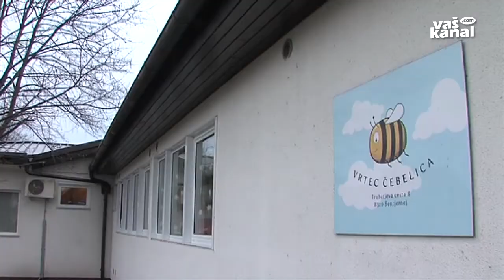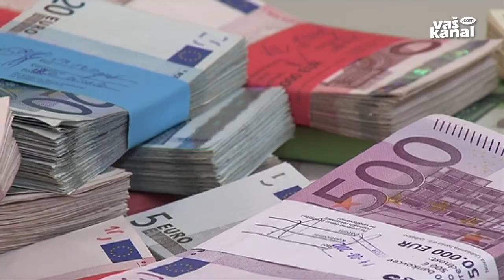Spet „NE“ proračunu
ŠENTJERNEJ - V šentjernejskem občinskem svetu očitno vre, saj spet ni potrdil predloga proračuna za 2017. Tokrat je svetnike – potem ko so ga v drugem branju decembra zavrnili - na mizi čakal dopolnjen predlog, ki pa večine ni prepričal. Tako še naprej visi v zraku usoda novega vrtca, za katerega je občina pridobila dober milijon iz Eko sklada.